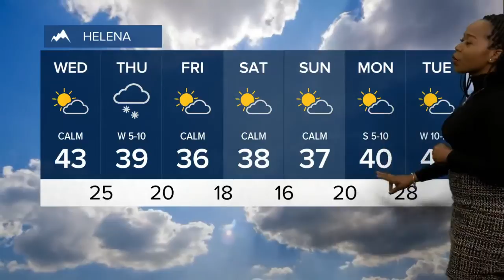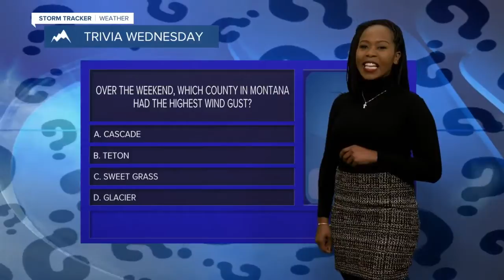Expect mostly dry conditions today